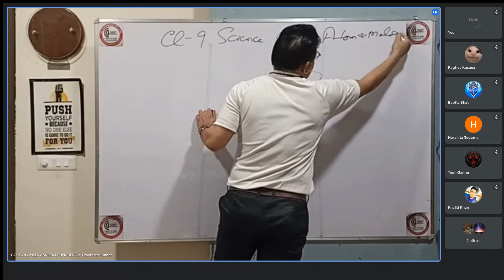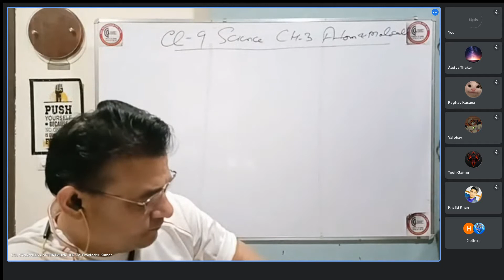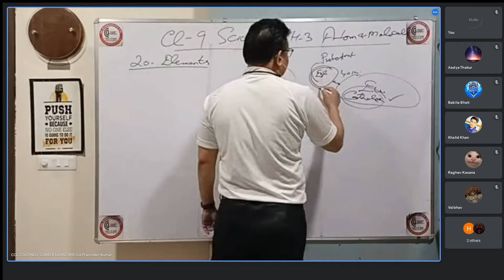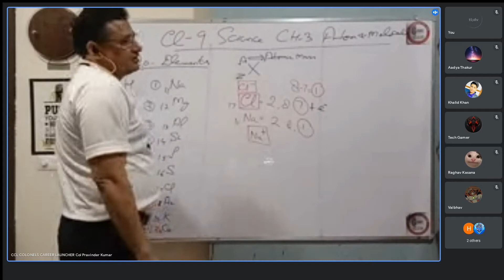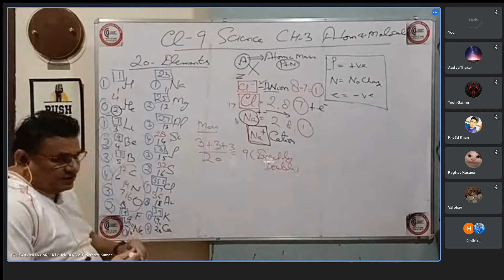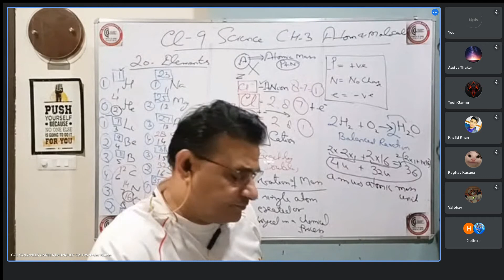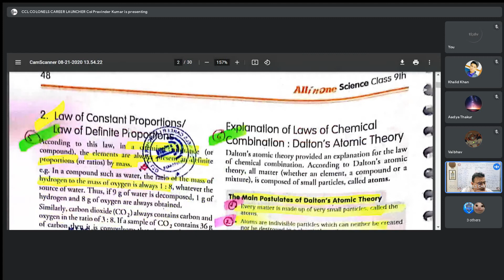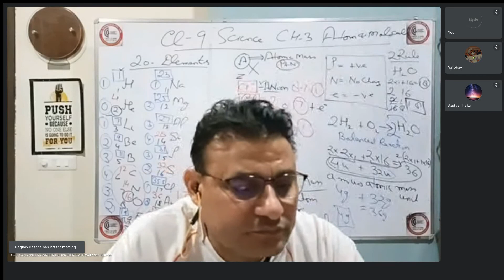class 9 science Atom Molecules chapter 3 CCL TUTORIAL NOTES 16 NOV 21